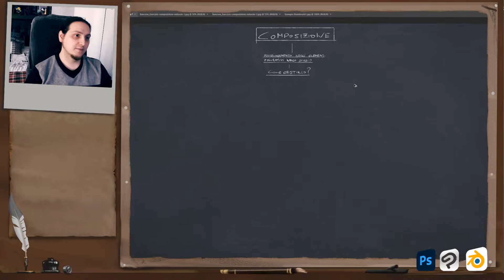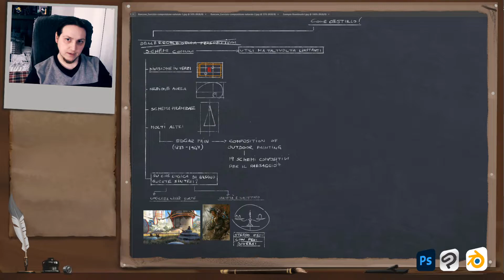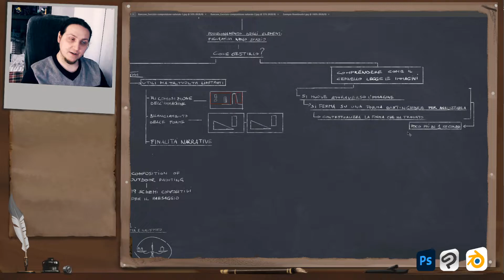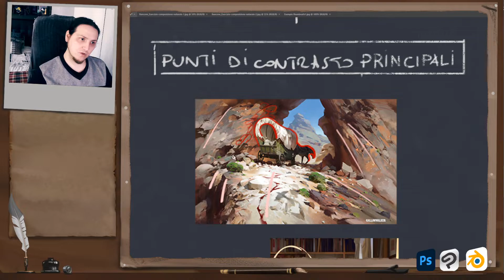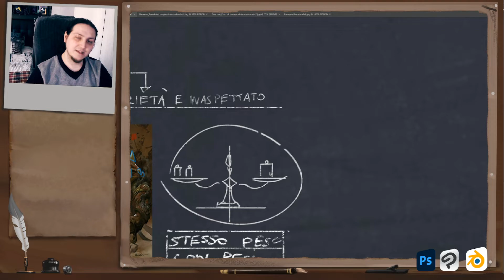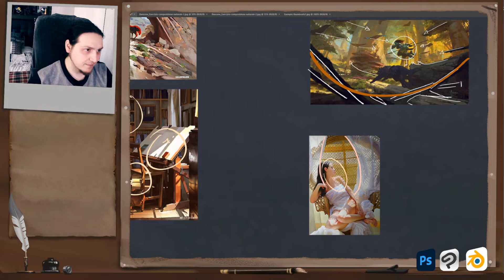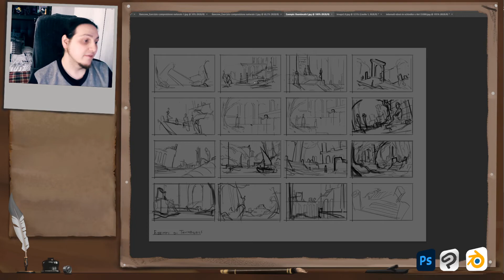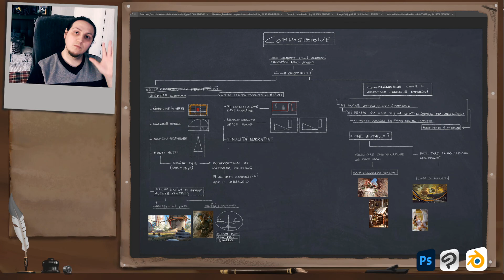Le non regole della composizione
Seconda live di studio insieme.
Un primo approccio alla composizione.

Aule studio tutti i mercoledì pomeriggio su Twitch.